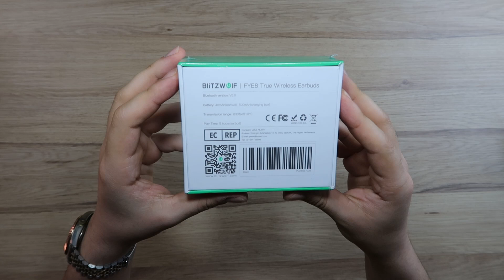TRANSPARAN ÇİFT SÜRÜCÜLÜ BLUETOOTH KULAKLIK - Blitzwolf FYE-8 (Çekiliş)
Selam Millet Bugün Blizwolf BW-FYE8 Bluetooth Kulaklık İncelemesi İle Sizlerleyim. Bağlantı Hızı ve Tiz Konusunda Benden Tam Not Aldı. Uygun Fiyatlı Bluetooth Kulaklık Arayanlara Uzun Süreli Sizi Götürecek Bir Kulaklık. Gecikme Neredeyse Yok ve Batarya Ömrü Gayet Güzel. Videoda Eksilerinden de Bahsettim. Çinden Aldığım Bu Ürünü Banggood.com dan Satın Aldım. Umarım Videoyu Beğenirsiniz İyi Seyirler :)